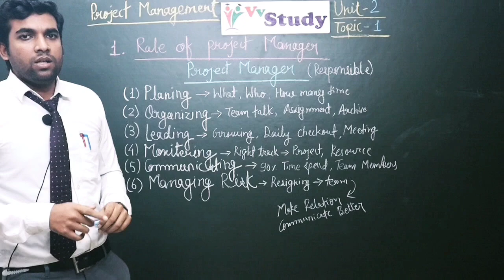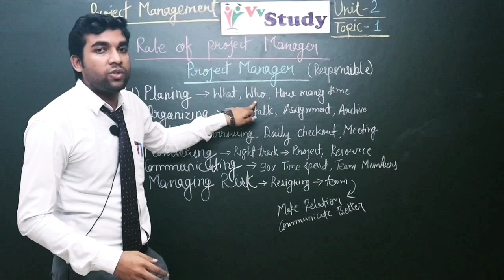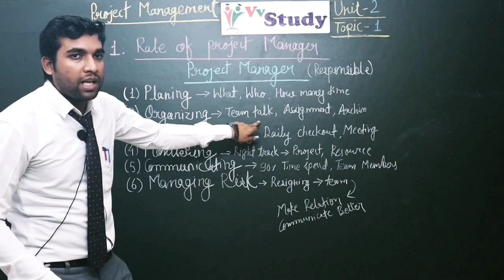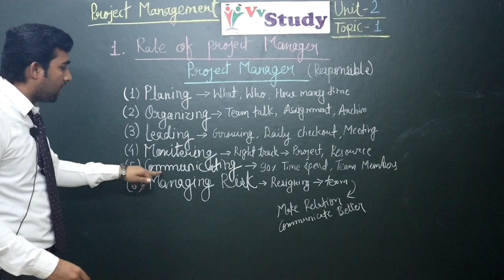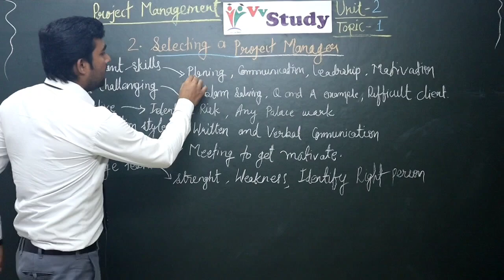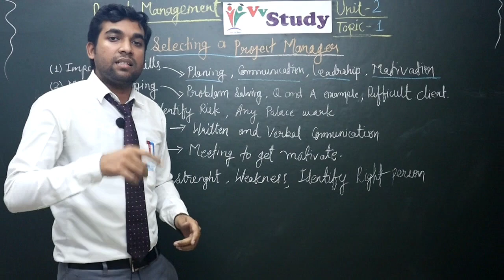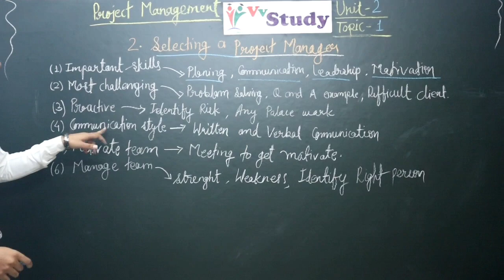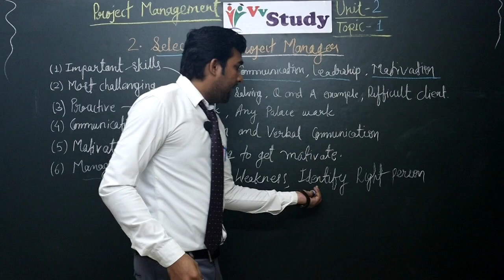PROJECT MANAGEMENT UNIT-2 TOPIC-ROLE OF PROJECT MANAGER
PROJECT MANAGEMENT

• UNIT-2 TOPIC-
• ROLE OF PROJECT MANAGER